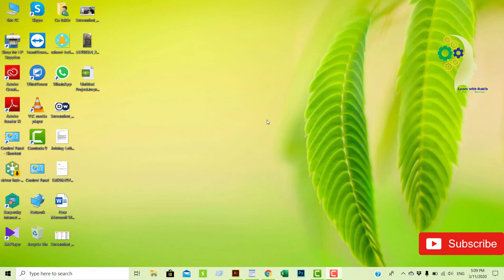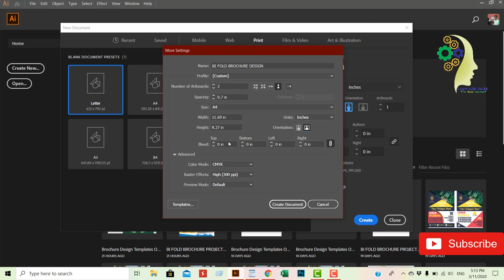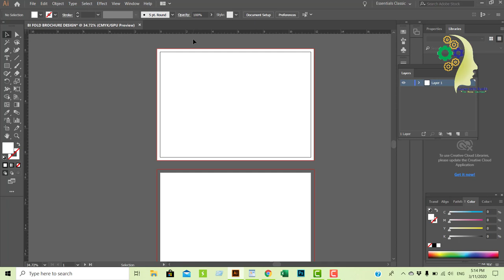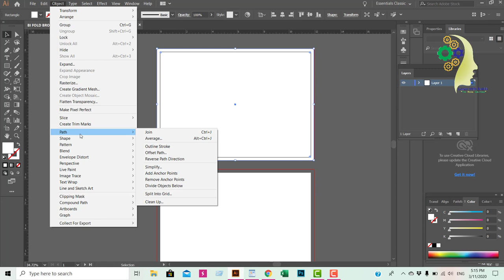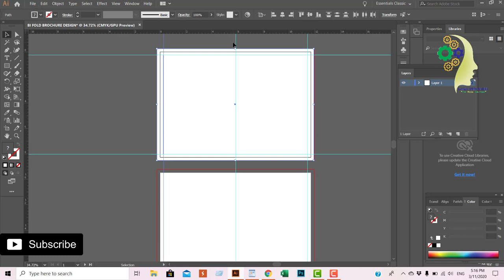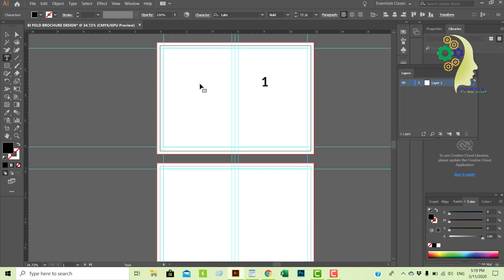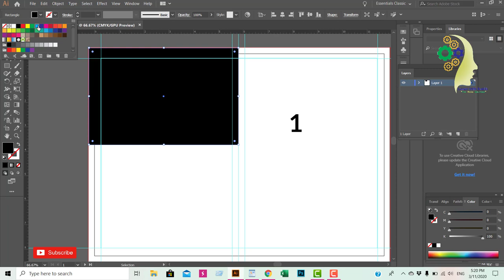how to create a bi fold brochure in illustrator online 2023 | bi fold brochure measurement 2023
Hi There,
          In this video, I will tell you, how to create a bi-fold brochure in illustrator online
Related Tags
measurement, learn with rakib, a4 bi-fold,
twofold brochure in illustrator,
how to make a bi-fold brochure in illustrator cc,
twofold brochure design in illustrator,
how to make a bifold brochure in InDesign,
bifold brochure photoshop template,
InDesign bi fold brochure template free,
how to make a bi-fold brochure in photoshop,
bifold brochure illustrator template,
3 fold brochure design in illustrator,
leaflet design in illustrator,
adobe illustrator brochure template,
tri fold brochure design in photoshop cc tutorial by rakib,
3 fold brochure design in photoshop,
how to design brochure,
3 fold brochure size,
half fold brochure template free,
free bi-fold brochure templates for Microsoft word,
real estate bi fold brochure template,
bi-fold brochure design online,
pages bi-fold template,
bi fold menu template,
bifold brochure template,
pages bi-fold template,
bifold brochure maker,